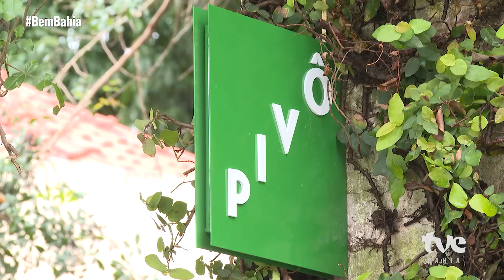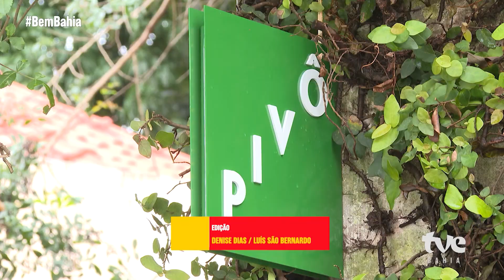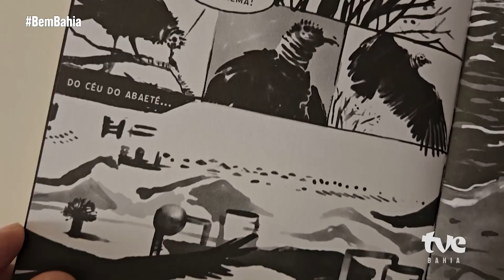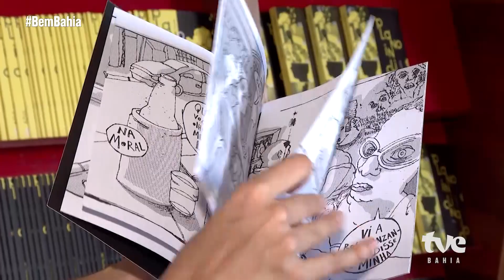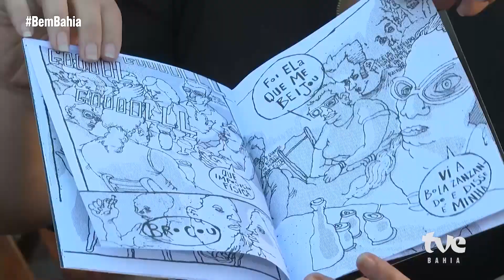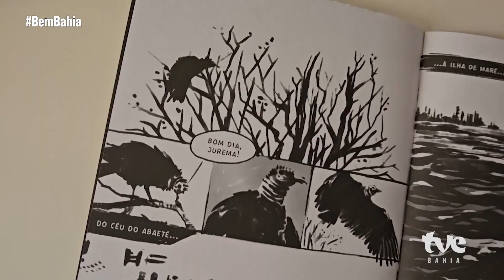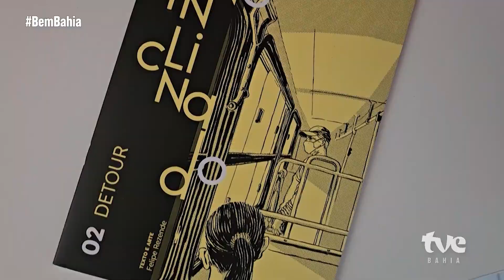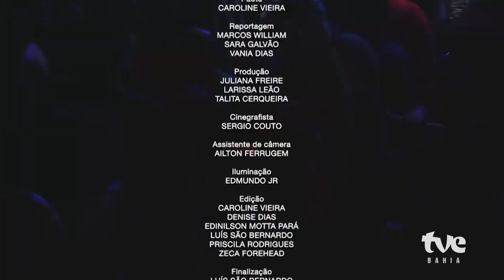BALLET, UMBU PODCAST E ESPAÇO PIVÔ NO BEM BAHIA | 03/08/2023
No Bem Bahia desta quinta-feira (03), o bonde da cultura vai até Vitória da Conquista para conhecer o premiado Ballet Itana Leão. O programa também entrevista as criadoras do Umbu Podcast e visita Espaço Pivô dedicado ao intercâmbio artístico. O Bem Bahia vai ao ar todas às quintas-feiras, às 22h, com horários alternativos às sextas-feiras, às 19h, e aos domingos, às 18h30.

O Bem Bahia viaja para o sudoeste baiano para conhecer o Ballet Itana Leão, dedicado a manter a dança e o balé clássico vivos, através da formação de novas gerações. A escola, reconhecida e premiada em concursos internacionais, é responsável por criar também o Dança Conquista Festival, que movimenta a cena cultural em Vitória da Conquista, desde 2012.

O programa ainda comemora os 3 anos do Umbu PodCast. Idealizado e apresentado pela jornalista Camila França e a publicitária Mirtes Santarosa, o conteúdo conquistou audiência  por fazer uma ‘resenha agridoce’, discutindo assuntos sérios e relevantes, com muita irreverência e humor baiano. Pelo Umbu Podcast já passaram convidados de peso como a atual Ministra da Igualdade Racial, Anielle Franco, o cantor e compositor Russo Passapusso, da banda BaianaSystem, e a advogada feminista Mariana Regis.

A associação cultural Pivô Arte e Pesquisa, de São Paulo, acaba de inaugurar um espaço em Salvador. O Bem Bahia vai até a nova sede, na casa que já pertenceu ao pintor baiano Presciliano Silva, e por onde passaram movimentos como a Tropicália e o Cinema Novo. O local vai funcionar como residência e intercâmbio artístico internacional, fora do eixo Rio-São Paulo, aproveitando a força da cultura local.